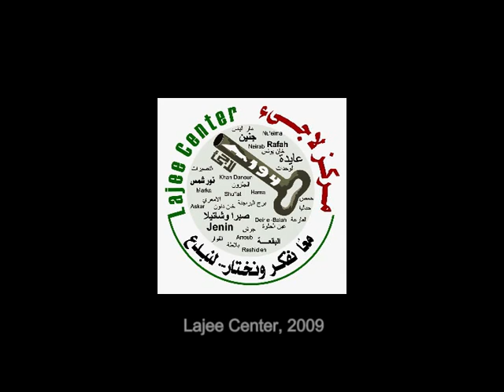lajee's film by Mohammad & Maysan a poem of Mahmod darwish